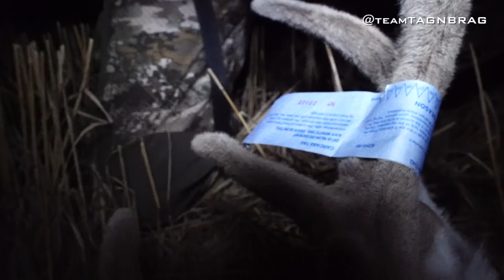2018 North Dakota Bow Hunt - Opening Day Velvet 10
August 31st, 2018. Opening day was one for the books. It was amazing just being in the stand but to cap the night off the way that we did was a dream come true. David's first velvet buck ever and his biggest bow kill to date. Check it out! North Dakota bow hunt.